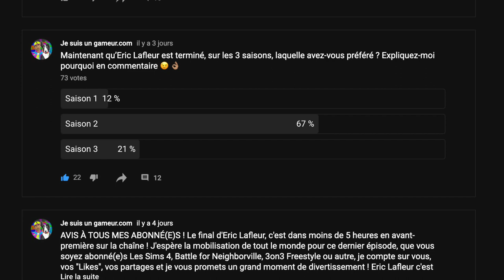Série Sims 4 | ERIC LAFLEUR : TEASER DE LA SAISON 4 et bien plus !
SérieSims4​ Sims4Machinima​ Sims4EricLafleur​ Grande nouvelle mes petits lapins ! Les Sims 4 : Eric Lafleur aura droit à une saison 4 ! Sentez-vous venir les futurs moments d’anthologie de la sitcom phare du YouTube Gaming ?

Tu as aimé cette vidéo ? Tu es fan des Sims 4 ?

Tu peux acheter Les Sims 4 pour pas cher en passant par ce lien =